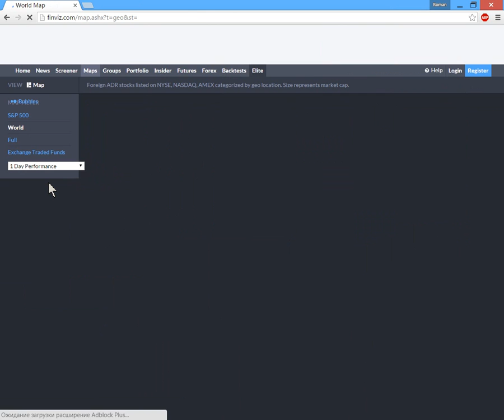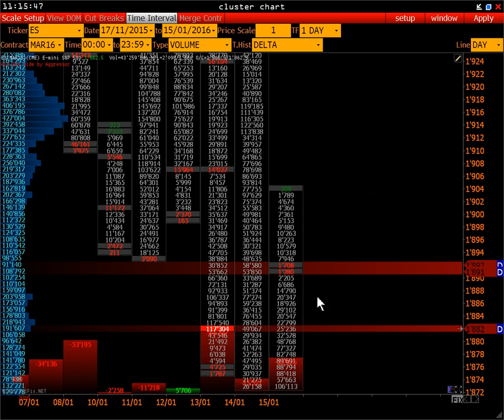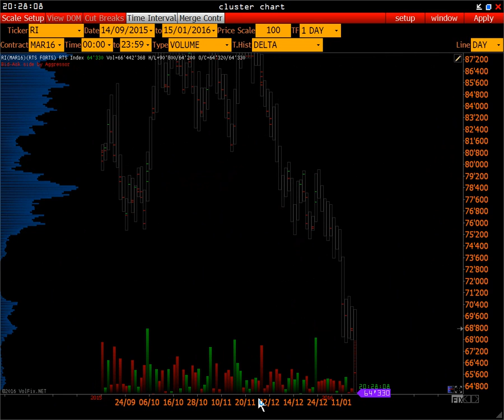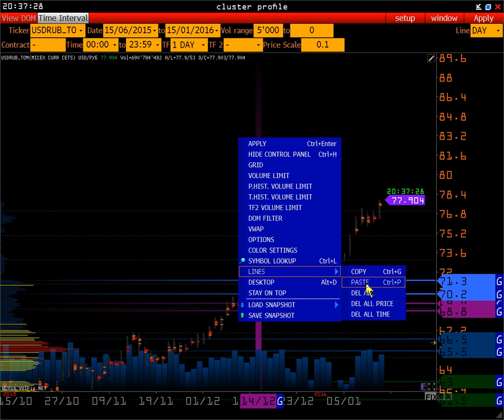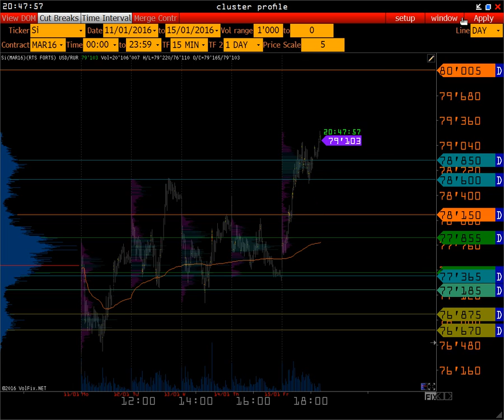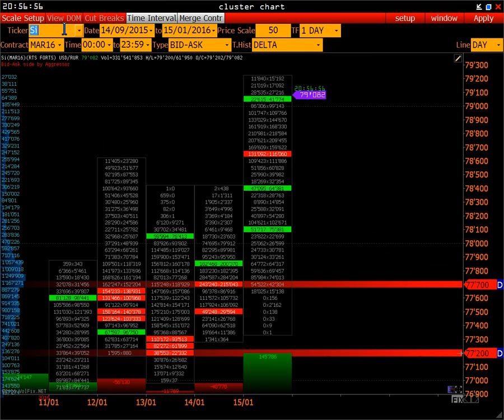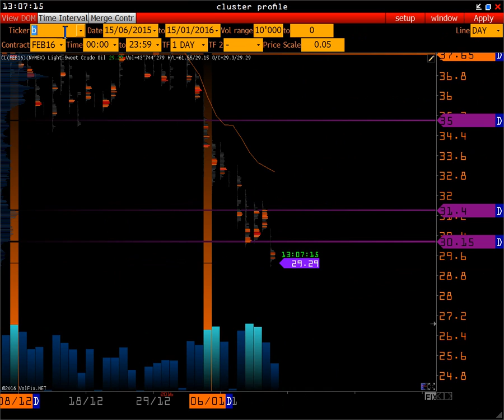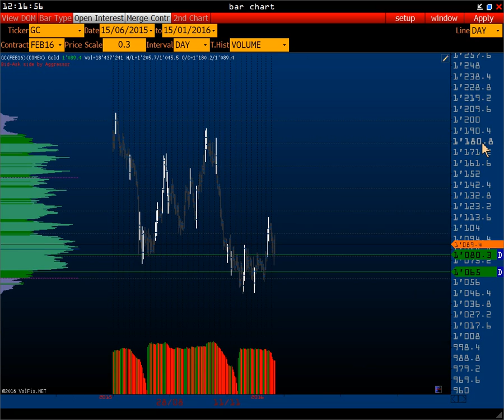Wall Street On-line | обвал рынка - котировка нефти 2016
- кафедра подготовки трейдеров
Автор - Михаил Лемах